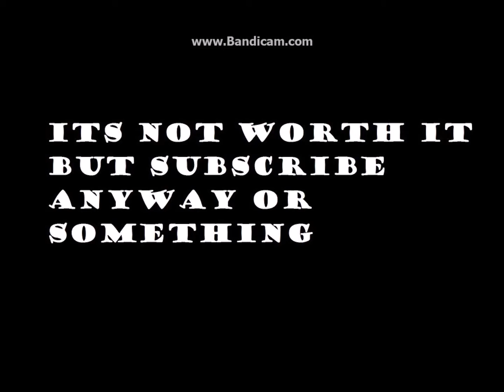Suzy by Caravan Palace SHINYZ POTATO FARM OF CRAPPY ANIMATIONS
WELCOME TO MY POTATO FARM OF CRAP SLIDESHOW / ANIMATIONS

Song is: Suzy by Caravan Palace